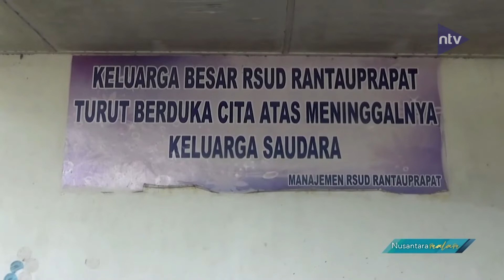Wanita Ditemukan Tewas Mengenaskan Di Perkebunan Karet